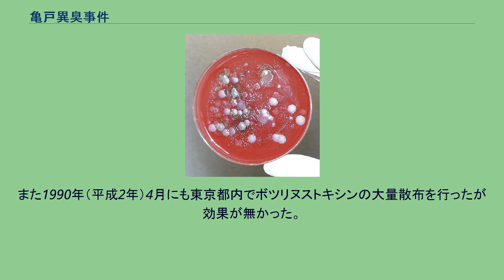亀戸異臭事件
オウム真理教 」 オウム真理教事件 」 亀戸異臭事件 亀戸異臭事件（かめいどいしゅうじけん）とは、1993年（平成5年）6月28日と7月2日に東京都江東区亀戸で発生した事件。
オウム真理教が起こした事件で、炭疽菌による生物兵器テロ未遂事件であった。
地下鉄サリン事件以降、一連のオウム事件が発覚した際にこの事件も捜査対象となったが、捜査機関からオウム真理教の手法では炭疽菌が生成できない不能犯であると認定され、刑事訴追されなかった。
1993年（平成5年）6月28日と7月2日の2回にわたって、亀戸の教団新東京総本部（宗教法人登記上の主たる事務所でもある）付近において、ヌカミソのような強烈な悪臭が漂った。
住民たちは異臭の発生源である教団新東京総本部に抗議した。
教団は「儀式に使う薬品の調合に失敗した」と言い訳し、今後はこういうことはしないと約束した。
1995年（平成7年）の地下鉄サリン事件以降の一連の強制捜査にともない、この異臭事件がオウム真理教による炭疽菌を使用した生物兵器テロ未遂事件であったことが明らかになった。
麻原彰晃は炭疽菌による無差別テロを計画し、遠藤誠一に命じ炭疽菌を培養させた。
そして豊田亨らが開発した「ウォーターマッハ」と呼ばれる噴霧装置を教団新東京総本部の屋上に設置し、麻原、村井秀夫の立会いの下で前後二回にわたり、外部に向けて炭疽菌を散布した。
臭いをごまかすためシャネルの香水の素を混ぜていた。
麻原は、自分の行為が正しいことの根拠を今から示すなどと述べた上、仏典中に説かれている「五仏の法則」として、真理のためなら盗取、殺人、邪淫も肯定でき、結果のためには手段を選ばなくても構わないなどと説き、自ら噴霧装置のスイッチを押して周辺に培養菌を散布した。
しかし噴霧器の噴射が高圧であり菌が死滅したか、あるいはそもそも有毒菌ができていなかったためか、悪臭のみを漂わせるに止まったという。
なお散布未遂事件の取りまとめ役だった上祐史浩の発言によれば、有毒菌ができなかった原因は、軍事用が入手できなかったことによって無毒なワクチン株から有毒菌を開発することを求められたためであるという。
また上祐は著書において、防護に不備があったので、もし有毒菌生成に成功していたら実行側も死んでいたとしている。
麻原は事件後、「この事件で亀戸住人の悪いカルマが落ちた。これによってこの人達は私との縁ができこの縁で未来世において救済される。その縁が逆縁であったとしても私との縁を作ることが大切だ」と語った。
この後、国会議事堂、皇居、「フリーメイソンの建物」とオウム真理教が見なしたもの、創価学会、東京タワー、横浜、霞ヶ関などに散布したがいずれも効果は無かった。
また1990年（平成2年）4月にも東京都内でボツリヌストキシンの大量散布を行ったが効果が無かった。
オウムによる生物兵器テロは一度も成功しなかった。